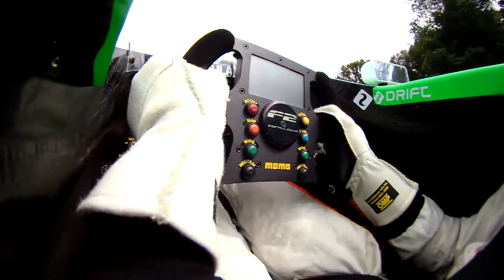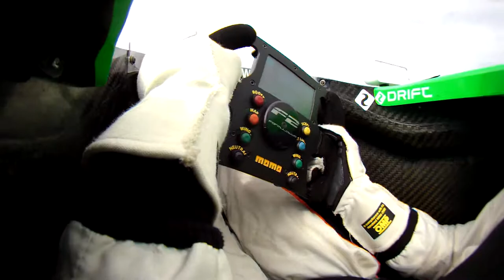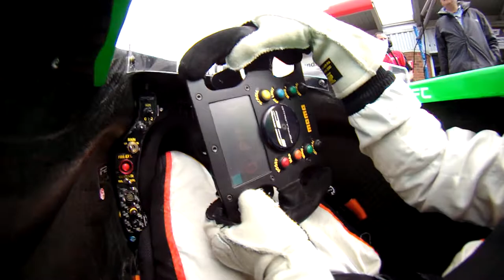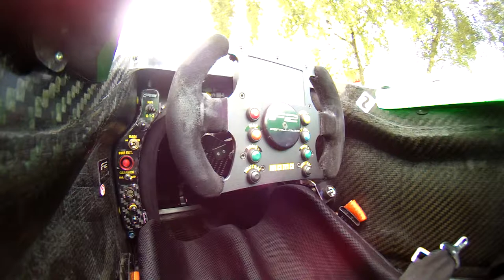Onboard Mihai Marinescu Formula 2 Brands Hatch Different Perspective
Thank you /  Multumesc Partenerilor:
District Racing, Romania "Explore the Carpathian Garden", Brasov "Take a Breath of Mountain Air", Colina Motors, ID:entra, Isostar, Drift Innovation, Grand Fitness Gym & FANS